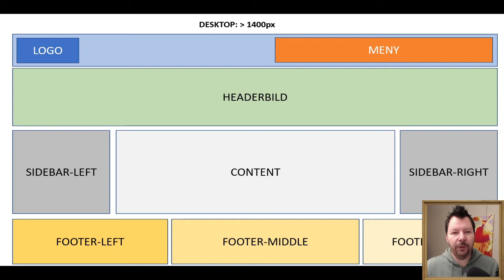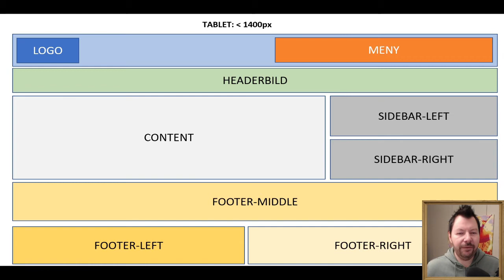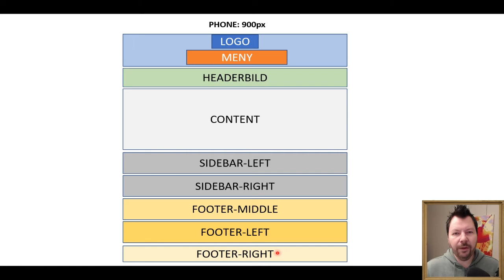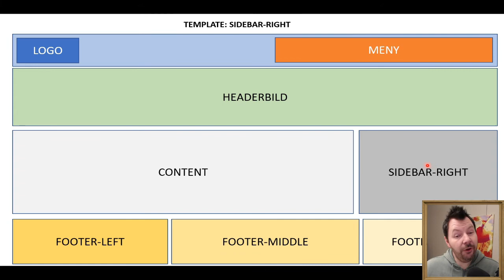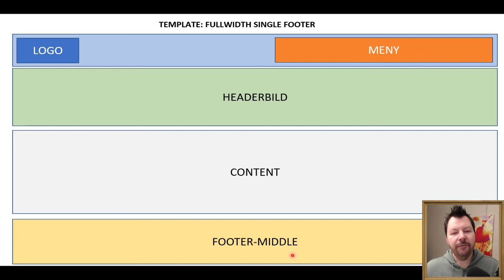CMS200 2019 05 0 Modulintro och layoutskisser